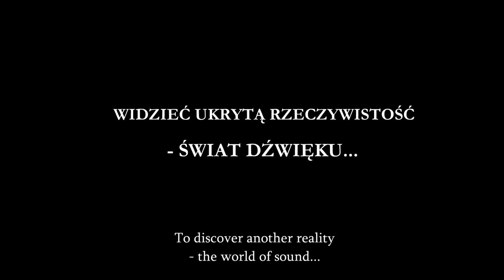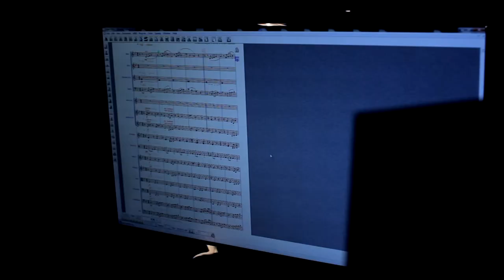"A few questions about hearing of the world"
directed by Maja Baczyńska
MUDO Music Documentaries

Trailer of the documentary film "A Few Questions about hearing of the world", the second in the cycle "Portraits of Composers" by Maja Baczyńska.

Written and directed by Maja Baczyńska
Cinematography by - Zofia Goraj
Film Editing by - Anna Jacobson
Sound / Sound Editing by - Paweł Przezwański
Organization of production - Ilona Bidzan

Composers in the film:

Tomasz Opalka
Paweł Przezwański
Paweł Pudło
Kamil Staszowski

and musicians: Joanna Maluga, Leszek Lorent, Chamber Choir Varsoviae Regii Cantores, Sinfonia Iuventus Polish Orchestra, TheTonacja String Quartet...

Honorary Patronage: National Centre of Culture
Patronage: Patronat medialny: Związek Kompozytorów Polskich, Polskie Towarzystwo Muzyki Współczesnej, Polskie Centrum Informacji Muzycznej, Stowarzyszenie Polskich Artystów Muzyków, Magazyn "Presto. Prosto o muzyce klasycznej", "EKRAN - y" - Stowarzyszenie Przyjaciół Czasopisma o Tematyce Audiowizualnej, Fundacja ForMusic, Magazyn Dobrego Życia Finelife.pl, Ośrodek Międzynarodowych Inicjatyw Twórczych "Rozdroża"w Lublinie, PortalFilmowy.pl, portal Kulturownia.pl, portal FilmMusic.pl, Fundacja Młodzi Twórcy im. prof. Piotra Dobrowolskiego (Katowice), Transatlantyk Festival Poznan.

Music used in the trailer: "Pneuma II" and the Piano Concerto "Imagine" by Paweł Przezwański.

The trailer was used photos by: Marek Cichy, Tymon Rizov - Ciechański, David Szatarskiego, Tomek Wiazowskiego.
We also thank the Foundation "Transatlantic" for lending photos and Karolina Amirian and Magdalena Grabowska of Com'In Festival and Weronika for the help.

Photos from the concert chamber choir Varsoviae Regii Cantores (conducts Joanna Maluga) were made by Łukasz Kłos in the Evangelical-Augsburg Church St. Trinity in Warsaw.

The aim of the Project is to promote young Polish composers of contemporary music, especially the most talented students and graduates of the Fryderyk Chopin University of Music in Warsaw, or other people close to the academic environment.
This is an attempt to create a kind of archives documenting the activity of music artists in Poland, particularly in Warsaw.
Originally our plan was to prepare a series of several short films about young Polish composers, resembling a film portrait gallery of artistic personalities. Because conducting such a project turned out to be slightly difficult, we decided to produce one 30-minute-long film presenting four contrasting composers: Tomasz Opałka, Paweł Przezwański, Paweł Pudło, and Kamil Staszowski. The film will include interviews with the music artists, answering several questions -- as said in its title. It will be a story of musicians' lives and professional work: writing the pieces, having rehearsals, and giving concerts, which we will present using our own and archive recordings. There will also be artistic film impressions of the composers' music included.
The film will be released in both Polish and English, and it will be the core of the project presenting the music of young Polish composers to a wider audience in Poland and abroad.